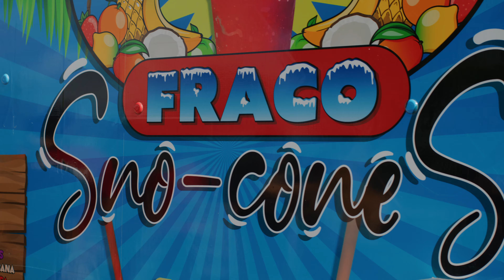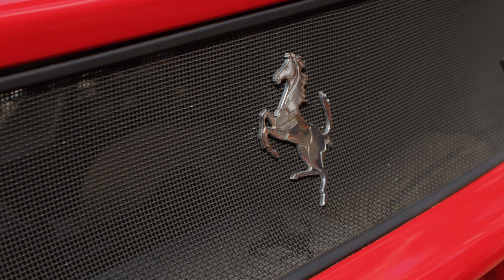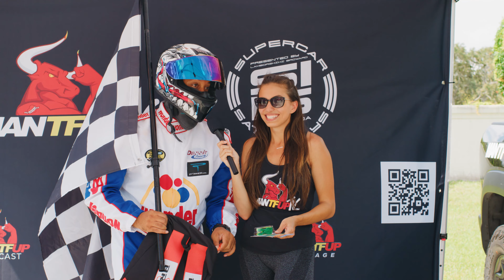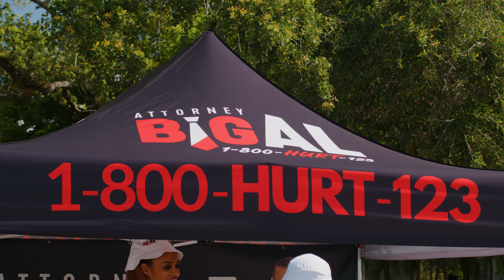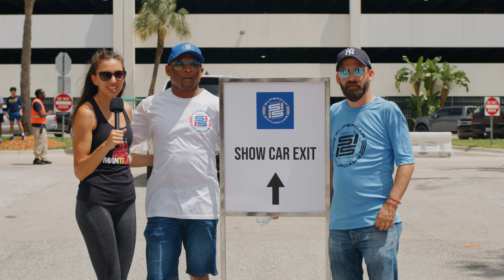Supercar Saturdays Florida Ep 10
SUPERCAR SATURDAYS FLORIDA presented by Lamborghini Broward, Bugatti Broward, Koenigsegg Florida, Exotics on Las Olas

Supercar Saturdays Florida is a monthly gathering of auto enthusiasts held the second Saturday of every month.  This major event is presented by Lamborghini, Bugatti Broward, Koenigsegg Florida and Exotics at Dania Pointe.

Supercar Saturdays Florida is the largest gathering of supercars, exotic cars, hyper cars, luxury cars, classic cars, race cars, and custom cars in South Florida. The mission of Supercar Saturdays Florida with their  carefully curated auto collective approach is to create the ideal event combining a casual and friendly atmosphere that allows attending automotive fans to spectate and interact.  SSF is a Free event that is open to everyone, and Every type of vehicle.